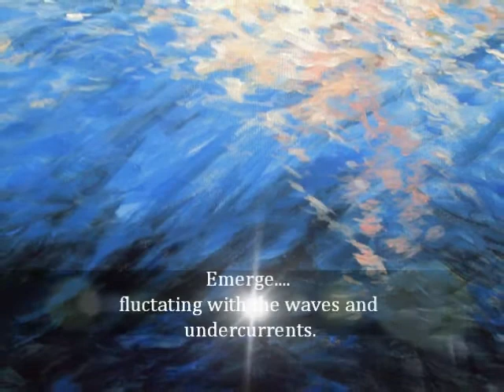Ramsay, Diamonds of Light, painting, 042020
"Diamonds Of Light" is an in depth view of my acrylic painting about water and reflection. It gives close up views of my painting and thought process as I strived to capture the essence of light reflections on water.